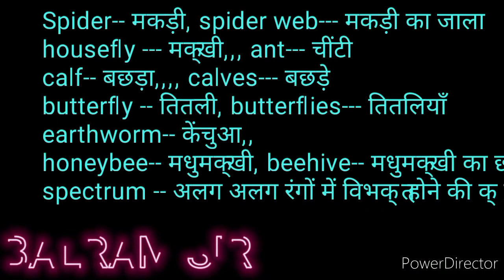insect's name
इस विडिओ में आप सीखेंगे
मकड़ी, मकड़ी का जाल, तितलियाँ, केंचुआ, मधुमक्खी, मधुमक्खी का छत्ता और भी अन्य नाम
बहुत ही आसान भाषा में